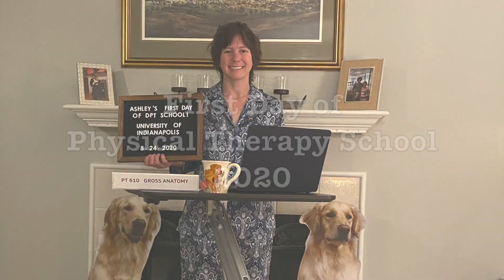School is Done ...after 32 years :)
My first day of Kindergarden at Quarles Elementary school in 1991...flash forward past
Furman University (2005-9) Bach of Communications
Univ of Indianapolis (2017-19) Masters in Anatomy
--first day of DPT school was during COVID; hence why I'm in my pajamas because classes were all online--
Univ of Indianapolis (2020-23) Doctor of Physical Therapy

I'm finally done with traditional school! I still look forward to continuing education and my new career as a Physical therapist!

Title
Unstoppable
Composed by
Sia Furler and Christopher Braide
Published by
BMG Platinum Songs and EMI April Music Inc. o/b/o EMI Music Publishing, Ltd.
Artists
Sia